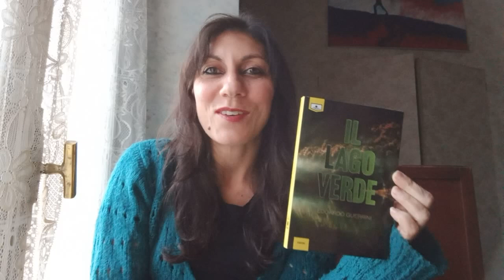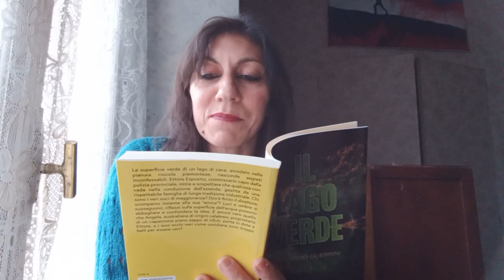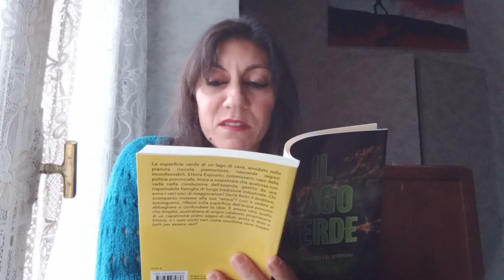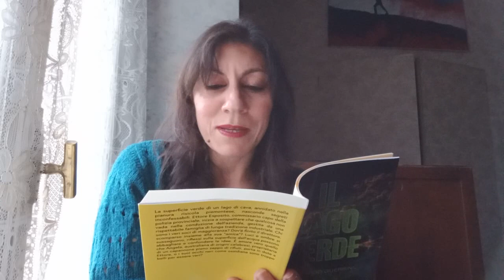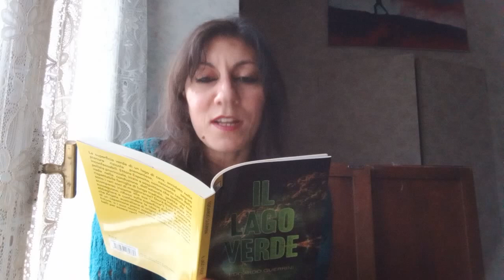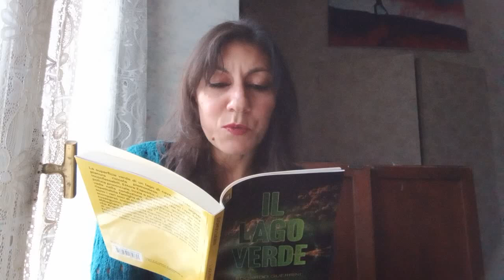Edoardo Guerrini Il lago verde